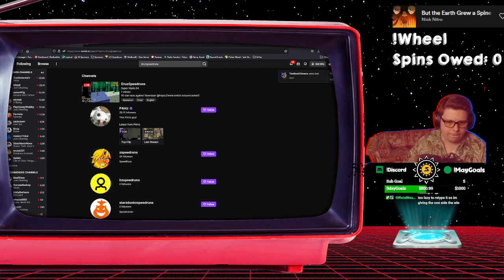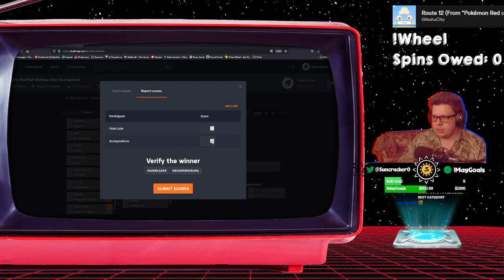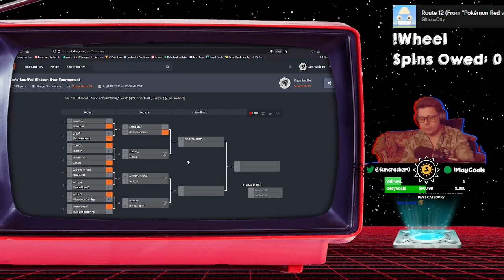🔴 FazerLazer VS DruzSpeedruns 🔴 !Tournament Quarterfinals! | May 20, 2022 | Suncracker0 VOD